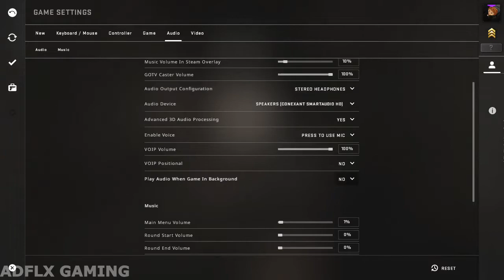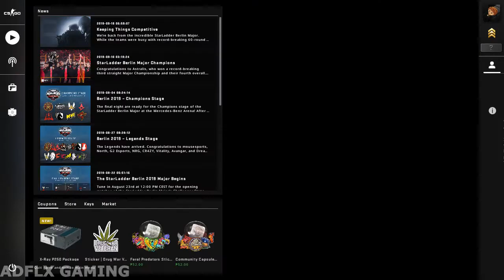Rick & Morty ATTACKS! | Counter-Strike: Global Offensive | Commentary